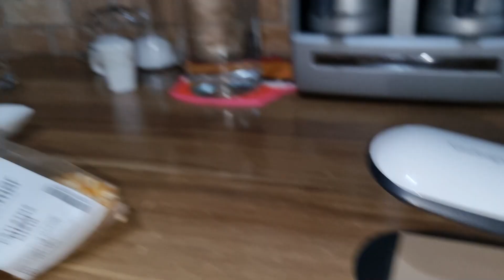دي دي ميدو - لولو | قناة وناسة